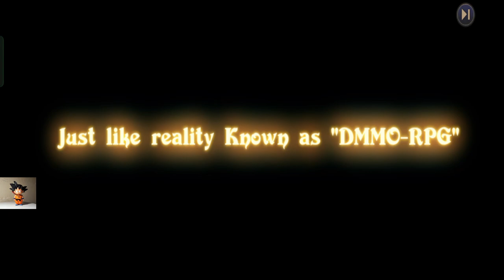لعبة جديدة على جوجل بلاي Lord Of Nazarick gameplay new android game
لعبة Lord of Nazarick للموبايل هي لعبة مستوحاة من الأنمي والمانغا الشهيرة "Overlord"، حيث تأخذ اللاعبين في رحلة مثيرة داخل عالم خيالي مليء بالمغامرات والمعارك. إليك بعض الملامح الرئيسية للعبة:

القصة
تدور أحداث اللعبة حول شخصية رئيسية تُدعى "أونزوغو"، الذي يجد نفسه محاصرًا في عالم جديد بعد أن تم نقله من عالمه الحقيقي. يتوجب عليه استخدام قوته كـ "سيذ" (الملك السحري) لحكم مملكة نازاريك ومواجهة التحديات المختلفة.

أسلوب اللعب
استراتيجية المعارك: تعتمد اللعبة على تكتيكات معقدة، حيث يمكن للاعبين تشكيل فرق من الشخصيات، كل منها يمتلك مهارات وقدرات فريدة.
استكشاف العالم: يمكن للاعبين استكشاف خرائط شاسعة، والتفاعل مع شخصيات غير قابلة للعب، وجمع الموارد.
الرسومات والصوت
تصميم جرافيكي رائع: تتميز اللعبة برسومات عالية الجودة تعكس الأجواء الغامضة للعالم.
موسيقى تصويرية ملحمية: تضيف المؤثرات الصوتية والموسيقى جوًا مثيرًا للعبة.
التخصيص
يمكن للاعبين تخصيص شخصياتهم، وتطوير مهاراتهم، واختيار المعدات التي تناسب أسلوب لعبهم.

التفاعل الاجتماعي
تتيح اللعبة للاعبين الانضمام إلى تحالفات، والتفاعل مع لاعبين آخرين، مما يعزز من تجربة اللعب الجماعي.

التحديات والمكافآت
تقدم اللعبة مجموعة متنوعة من التحديات اليومية والأحداث الخاصة، مما يمنح اللاعبين مكافآت قيمة ويشجع على الاستمرار في اللعب.

بشكل عام، تقدم Lord of Nazarick تجربة غامرة تجمع بين الاستراتيجية، والمغامرة، والعالم الخيالي، مما يجعلها خيارًا مثيرًا لعشاق الأنمي والألعاب الاستراتيجية.

رلبط تحميل اللعبة